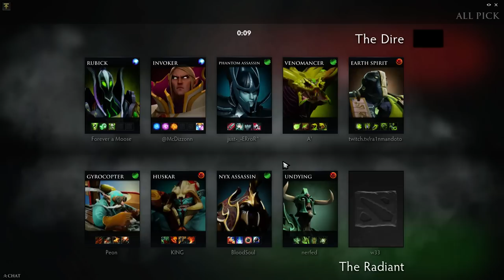Team Secret w33 Queen of pain gameplay